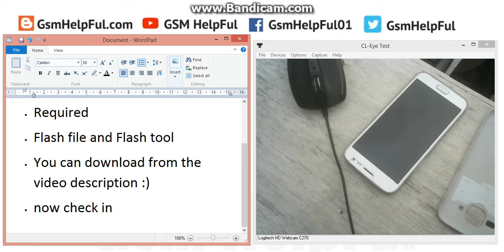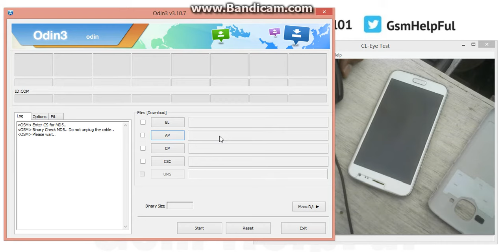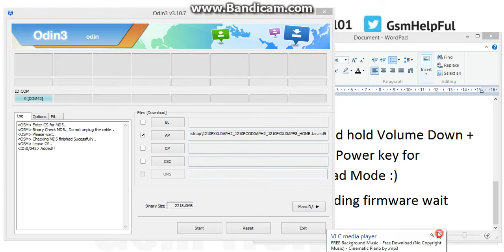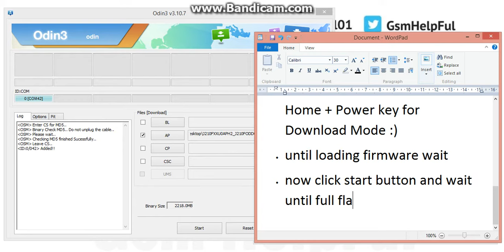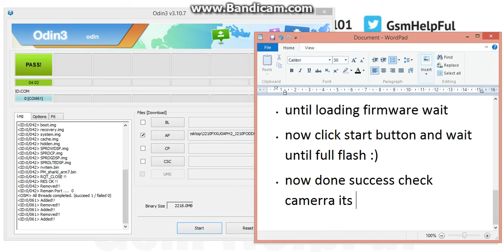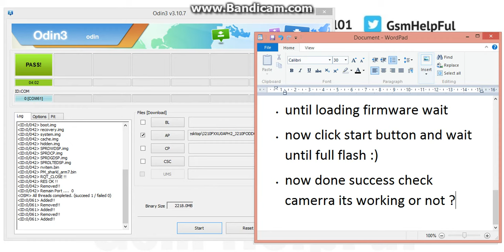Samsung J210F 2016 camera failed Solution with proof Tested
How to fix camera failed error in Samsung J210F ?

Samsung J2 (J210F) 2016 camera failed Solution Tested - video

Samsung Galaxy J2 J210F USB Driver or Odin Flash Tool

How to Hard Reset or Remove Pattern Lock Samsung Galaxy J2 J210F

'LETTING GO' - Cinematic Sad Piano Background Music